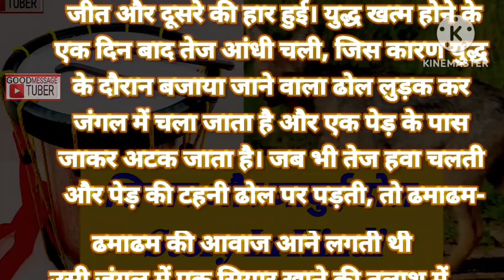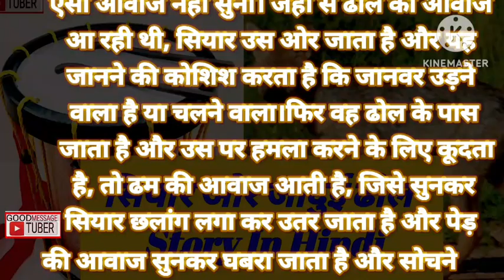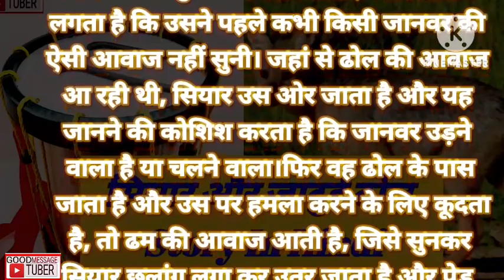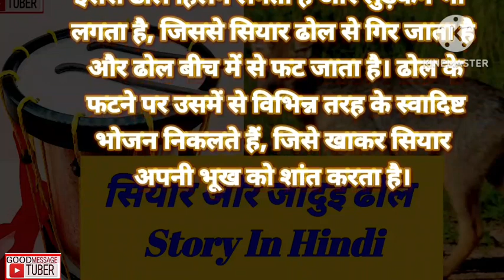सियार और जादुई ढोल | The Jackal And The Drum Story In Hindi